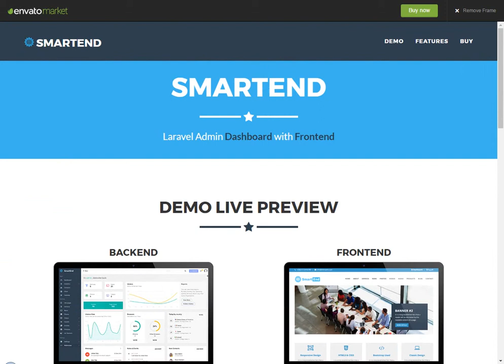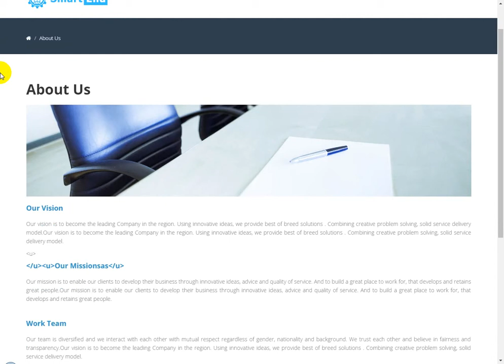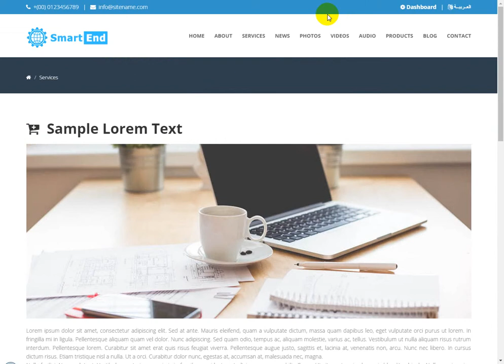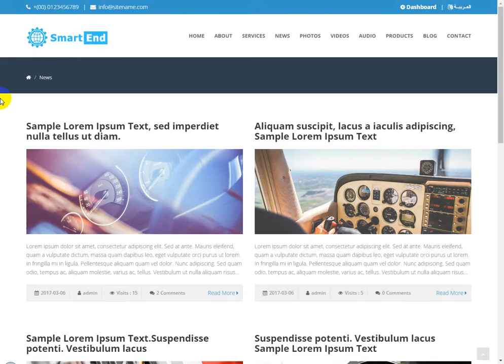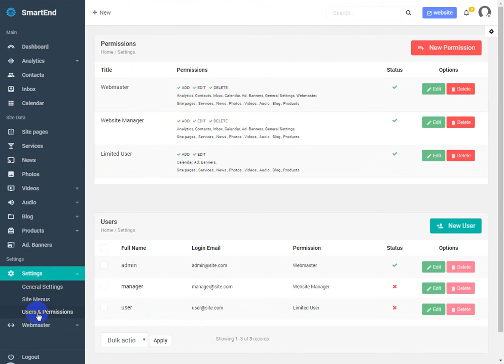SmartEnd Laravel Admin Dashboard with Frontend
Features:

BACKEND/DASHBOARD:

A perfect and stylish dashboard with 4 different colors and styles.
Responsive Admin Panel.
Two Languages ( English & Arabic ).
Two directions RTL and LTR.
Laravel 5.4 powerful Framework.
Secure dashboard with login access and reset password functionality.
A webmaster permission to mange site sections and main features.
Dashboard with quick overview of all the modules.
All general settings you will need for any website.
Dynamic website sections, pages and categories.
Every section fields and features management.
Text editor for every page.
Multi upload module to upload bulk of photos.
Google map module to add multi maps in pages.
SEO module for every page and section to help improve your website.
Icon picker to choose icons for categories and pages.
Additional fields for Arabic language can be activated.
Control activate or deactivate APPs for dashboard.
Search engine to search any where in dashboard.
One place (Menu) to add every thing in your website.
Categories and subcategories management.
Banners and sliders management.
Powerful inbox will ability to connect your webmail.
Multiple reports with graphical illustrations.
Notifications with new emails and events.
Users Permission Control.
Visual Translations.
FRONTEND:

Responsive Bootstrap Flat Design.
Ability to control style settings and colors.
Ability to control logo,fav icon, backgrounds.
Dynamic menus and pages.
All topics type: text pages, photos, videos add audios.
Multi maps and locations with every topic
Multi Photos with every topics.
Enable/Disable Comments.
Get all topics for every user.
Search Engine for every section.
Enable/Disable Order form for every topic.
Topic details format with advanced text editor.
Multi categories with Fontawesome icons.
Ability to enable or disable Captcha.
Multi places for Ad Banners.
Home page slide show banners
Latest topics on home page
Control all social networks links.
Share script for : facebook, twitter, google+, linkedin and pintrest.
Visits counter for every page.
Most Viewed for every section.
Two styles for footer.
Enable/Disable newsletter subscription form.
Enable/Disable Pre loader.
LANGUAGES

English.
Arabic.
How to add new Languages?
OUR GUARANTEE

Provide excellent support with a fast response rate.
Patch and fix any bugs or broken content.
Help get you setup and installed!
Answer any questions you may have.

Author Name:mmondi